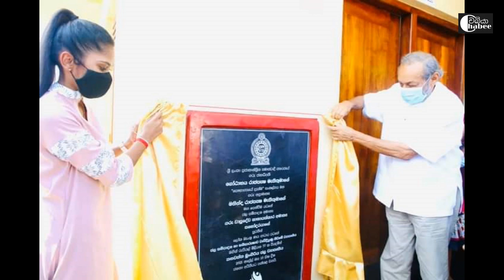Minister Premalal Jayasekara's Daughter Senali Works On Father's Position Because He Is In Jail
Edit             Chabee
Producer   Chabee